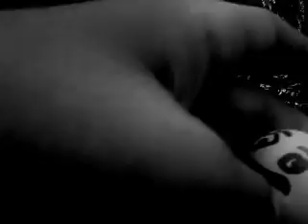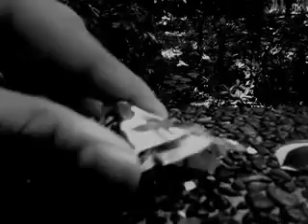Tape (Unknown)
LOW sad story